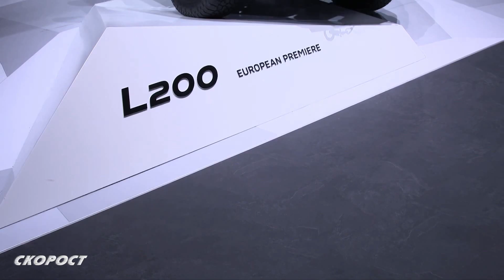Mitsubishi L200 на Автосалон Женева 2019